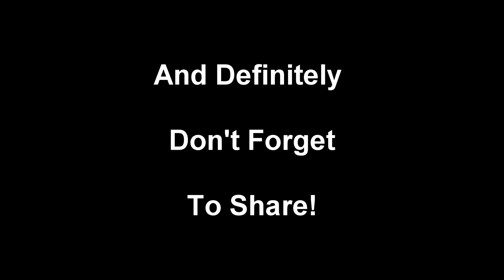I HAVE STILL GOT EXPLOSIVE DIARRHEA! Mr. Taint